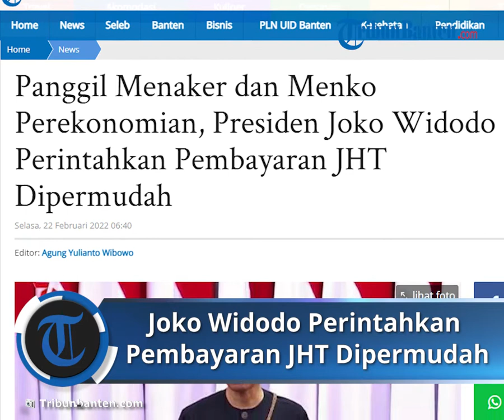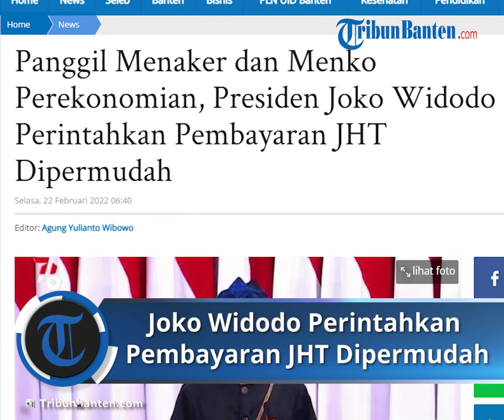Presiden Joko Widodo Perintahkan Pembayaran JHT Disederhanakan dan Dipermudah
TRIBUNBANTEN.COM - Presiden Joko Widodo telah memanggil Menko Perekonomian Airlangga Hartarto dan Menaker Ida Fauziyah.

Pemanggilan itu untuk membahas Jaminan Hari Tua (JHT).

Mensesneg Pratikno mengatakan presiden memerintahkan agar tata cara dan persyaratan pembayaran JHT disederhanakan dan dipermudah.

Agar dana JHT bisa diambil pekerja yang sedang mengalami masa-masa sulit, terutama yang mengalami pemutusan hubungan kerja (PHK).

Pemerintah pun membuka peluang untuk merevisi Permenaker Nomor 2 Tahun 2022 tentang Tata Cara dan Persyaratan Pembayaran Manfaat Jaminan Hari Tua (JHT).

Menurut Pratikno, presiden paham para pekerja keberatan dengan aturan yang menyebutkan bahwa dana JHT baru bisa dicairkan ketika peserta BPJS Ketenagakerjaan memasuki masa pensiun, yakni 56 tahun.

"Bapak Presiden terus mengikuti aspirasi para pekerja," kata Pratikno dalam tayangan YouTube Sekretariat Presiden, Senin (21/2/2022).

Presiden juga memahami keberatan dari para pekerja terhadap Peraturan Menteri Tenaga Kerja Nomor 2 Tahun 2022 tentang Tata Cara dan Persyaratan Pembayaran JHT.

"Jadi bagaimana nanti pengaturannya akan diatur lebih lanjut di dalam revisi permenaker atau regulasi yang lainnya," ujar Pratikno.

Namun, Jokowi juga mengajak para pekerja agar mendukung situasi yang kondusif untuk meningkatkan daya saing RI dalam mengundang investasi.

"Ini penting sekali dalam rangka membuka lebih banyak lapangan kerja yang berkualitas," kata dia.

Polemik pencairan JHT berawal ketika Kementerian Ketenagakerjaan (Kemnaker) menerbitkan aturan baru, yakni Permenaker Nomor 2 Tahun 2022 yang diteken Menaker Ida Fauziyah pada 2 Februari 2022.

Melalui aturan baru tersebut, kini dana JHT baru bisa dicairkan ketika peserta BPJS Ketenagakerjaan (BP Jamsostek) memasuki masa pensiun, yakni usia 56 tahun.

Artikel ini telah tayang di TribunBanten.com dengan judul Panggil Menaker dan Menko Perekonomian, Presiden Joko Widodo Perintahkan Pembayaran JHT Dipermudah,